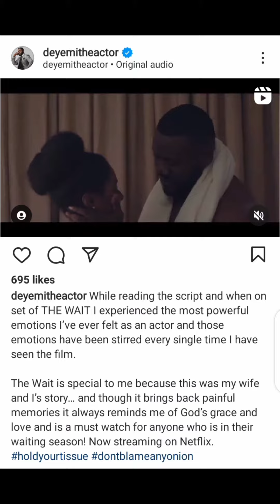Deyemi Okanlawon Says 'The Wait' - "Was My Wife and I's Story"